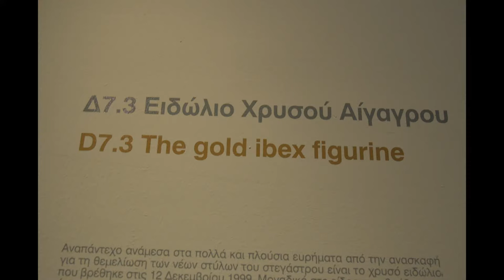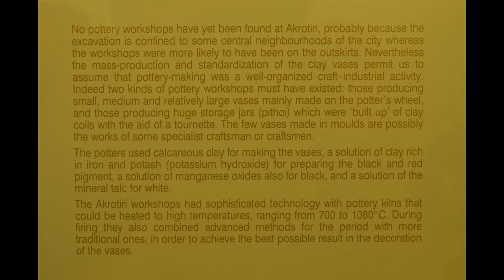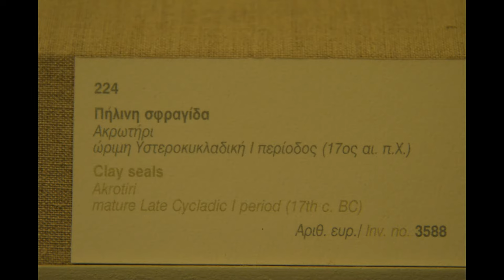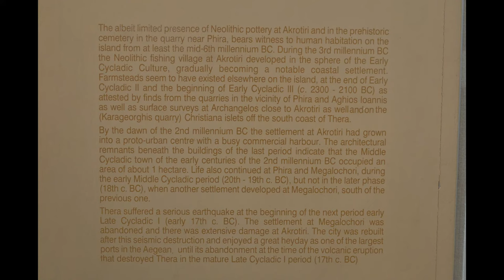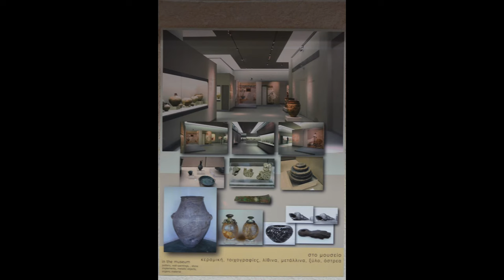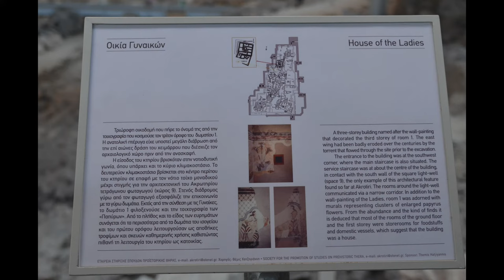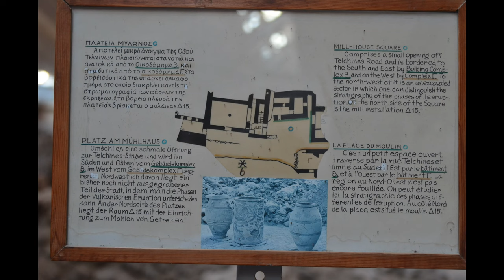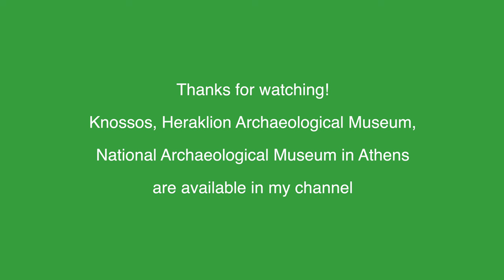Akrotiri (Prehistoric city), Museum of Prehistoric Thira and Archaeological in Santorini in 4k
Travel videos show Akrotiri, Museum of Prehistoric Thira and Archaeological in Santorini.

Video was taken on September 20, 2013 with Nikon D7000 with 24-120f4.

Music: Mozart: Piano Concerto #20 In D Minor, K 466-1. Allegro 14:54, 2. Romance 10:15, 3. Allegro Assai 14:51